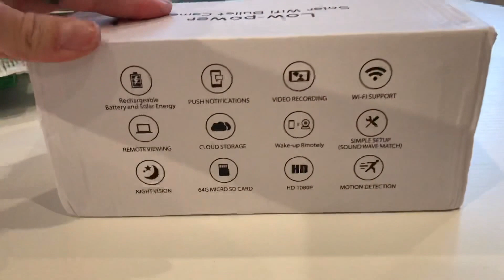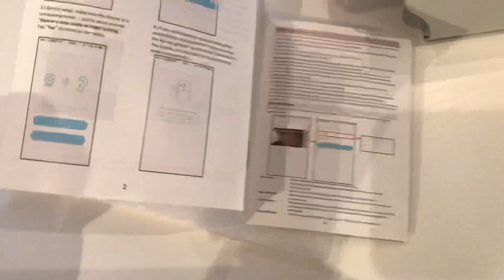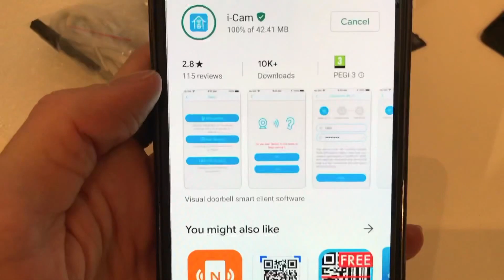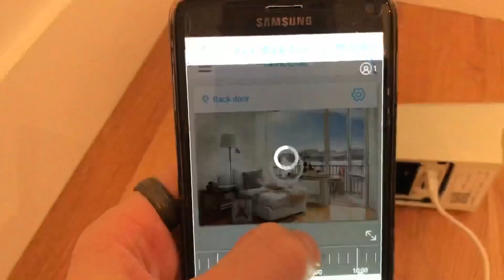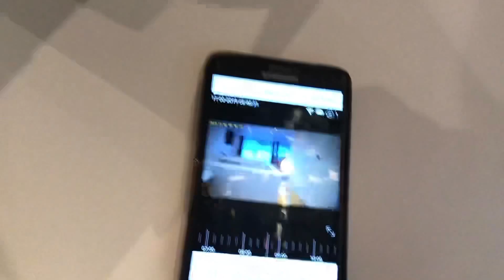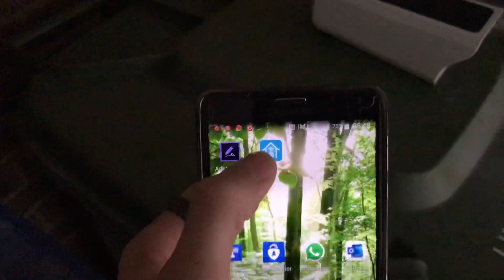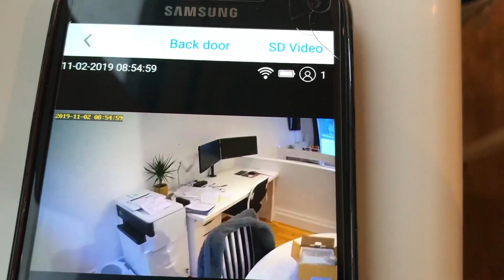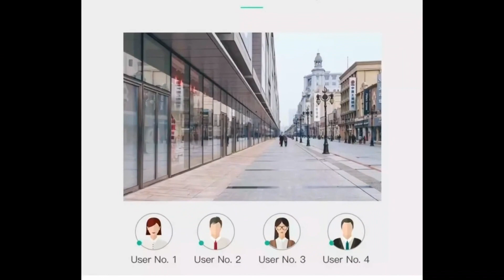How to Install Solar/ Battery powered Wireless Camera, Self charging solar power WIFI CCTV camera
Install Solar/ Battery powered Wireless Camera, Self charging solar power WIFI CCTV camera, see details below.

HD 1080P Wireless Solar Power WiFi Outdoor Home Security IP Camera Night Vision

Below Are links to Products That May Help you and Other Videos I have Put Together 😄.

Powered Wireless CCTV Camera and Solar Panel:

Long micro usb cables:

Micro SD Card (32GB Class 10)

CCTV Cages:

Cable Junction Box:

Security Screws:

Cable Containment:

Rotating cctv Brackets:

18650 Batteries (nipple top batteries only):